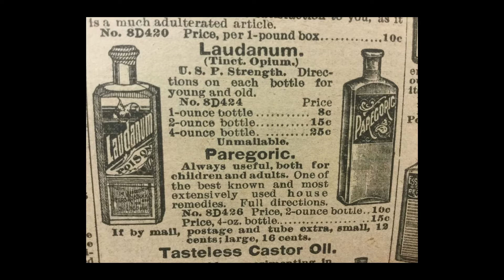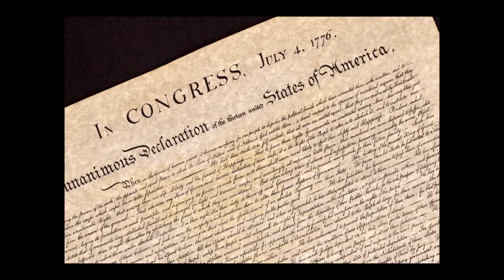American Civil War | Chapter 2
Today's Daily Dose short history film covers part two of a three-part series produced by The Daily Dose regarding the American Civil War.